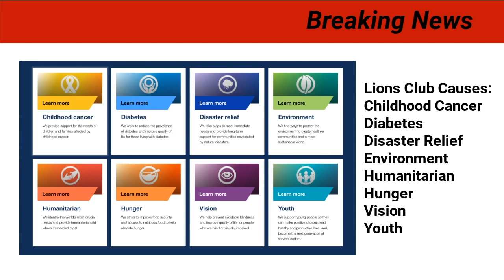Breaking News: Wealthy Orono leverages Charitable Org to design/build in For Profit Golf Course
Breaking News: Wealthy Orono leverages Charitable Org
to design/build structure in For Profit Golf Course

Orono Mayor Denny Walsh has coordinated behind the scenes to have a structure built on the Orono Golf Course. What is odd about this is that he is asking the Charitable Organization @Lionsclub to do it.

Currently, Walsh is spending tens of millions on other Orono projects so why rope in a charity to build something for - dare we say - a sport for the wealthy? Is it because he has run out of park funding right now in Orono? Is it because he wants this built for another special interest group?

Are the citizens in Orono needy? Forbes.com lists Orono as the sixth richest city in Minnesota.
Another article lists Orono as one of richest cities in America. So why are the Lions Club building something for the wealthy?

Checking into the Lions Club, it appears that they are charitable. shows a mission statement “To empower Lions clubs, volunteers, and partners to improve health and well-being, strengthen communities, and support those in need through humanitarian services and grants that impact lives globally, and encourage peace and international understanding.”

The Lions Club global causes are stated as childhood cancer, diabetes, disaster relief, environment, humanitarian, hunger, vision, youth. So does a structure on a for profit golf course meet those causes? Seems not.

Tell Mayor Walsh and those at the district level of the Lions Club that something should be stopped here in Orono. The Lions Club should be focused on helping those in need, not building structures for our Mayor and his friends because as we all know, they can afford to do it themselves.

Tell Mayor Walsh to stop competing with other more needy causes. Make your voices heard on the public record for all Citizens at the next Park Commission and City Council meetings.